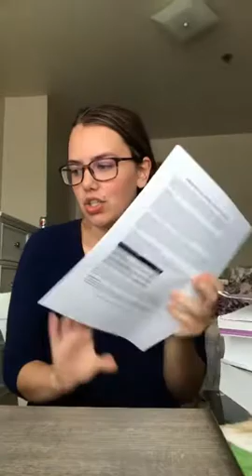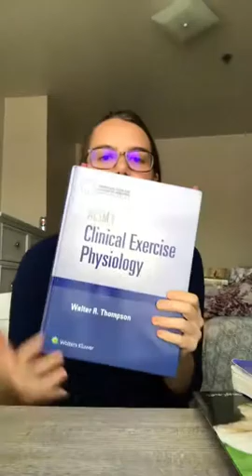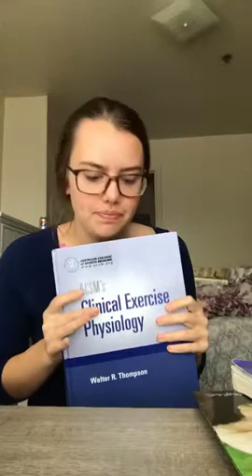PASSING THE ACSM CEP EXAM